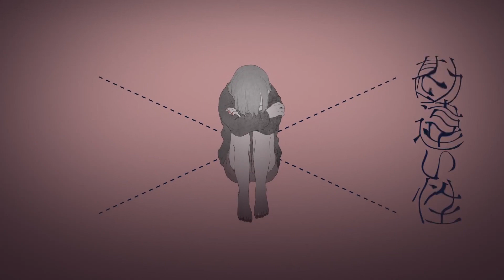勘違い性反希望症 (DECO*27 ft. Hatsune Miku) ver. toki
勘違い性反希望症

I am sorry for my pronunciation, still working on it, but hope it won't cause any problems while listening! Thank you a lot!